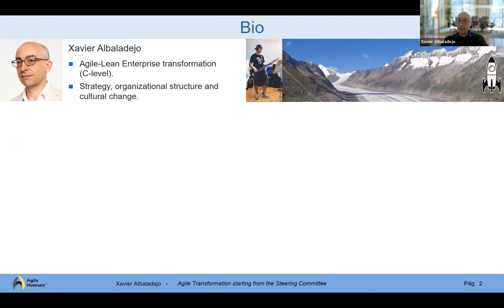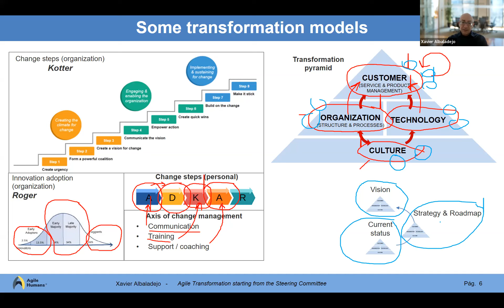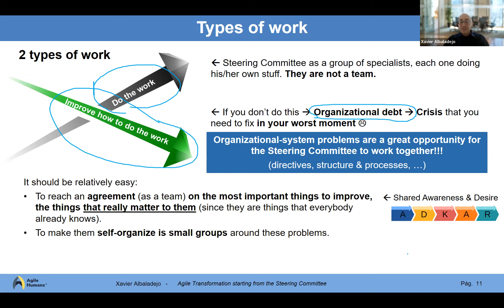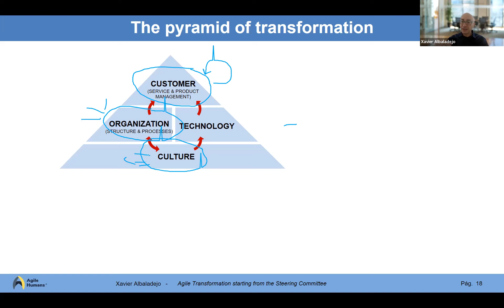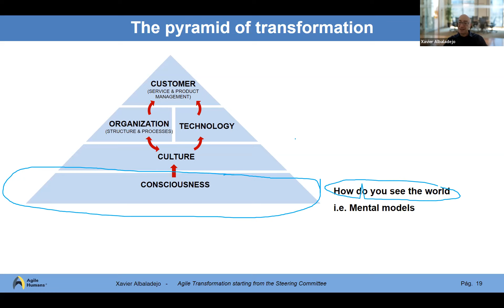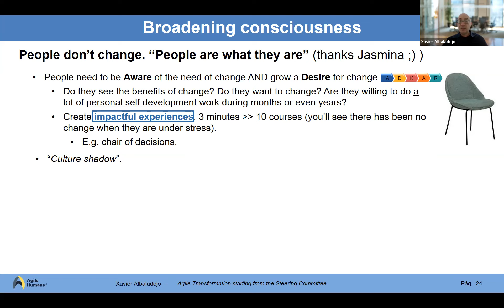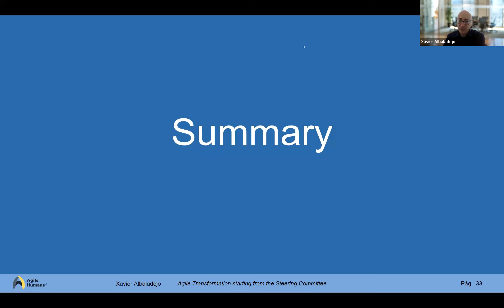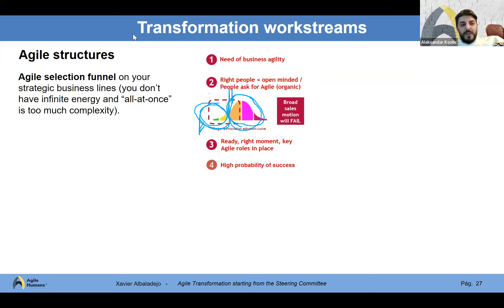AH Meetup #51 Agile Transformation Starting from the Steering Committee by Xavier Albaladejo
Agile transformation means reinventing the technology of human accomplishment. That is a process in which a change in leadership mindset plays a big role. We all know that the alignment of the Management Committee with the agile paradigm shift is key. This is what will allow (or not allow) a sustainable cultural change. We also know that this alignment is even more difficult if the Steering Committee is not prepared to work as a "real" team.

We talked about:
- The role of leaders in an agile transformation
- How we transform people "at the top"
- What enables continuous agile transformation
- How we generate awareness, and a desire for change
- What it means to "broaden consciousness"
- The main reasons why sometimes agile transformations fail

Xavier's work focuses on business transformation (strategy, organizational structure and cultural change) based on Agile-Lean principles.
Currently, in Voxel Group (Best Workplaces two years in a row), he joins the Executive Management of client companies in order to help them to become more agile and healthy organizations, places where people grow. He has collaborated with companies of different sizes, countries and sectors, including B.Braun, Wallapop, Mango, AXA EMEA-LATAM, NTT Data, Vodafone R&D, Zurich, eDreams and Intermón-Oxfam.
Xavier is the Director of the Master in Agile Methods at La Salle and he collaborates with “Agile at schools” (Primary and Secondary). He is Vice-President of Agile Spain and he founded Agile Barcelona. He writes at transformacionagil.org and proyectosagiles.org. He also speaks at international conferences.